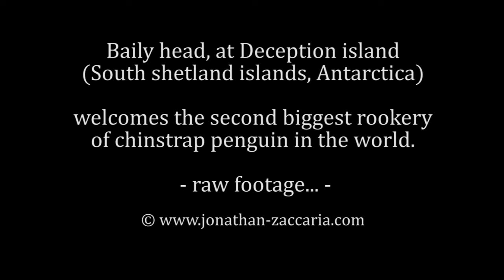Chinstrap penguins. Baily head, Deception Island, South Shetlands Islands, Antarctica.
This site is home to 50000 couples of chinstrap penguins...
The second biggest rookery of chinstrap penguins...